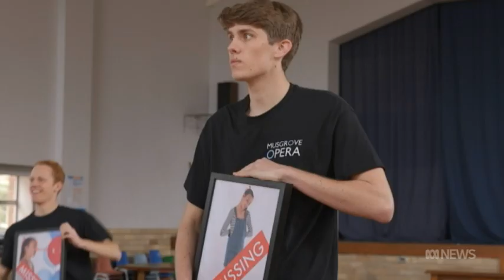Pinocchio! - ABC News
Aired Sunday 16th December 2018, ABC TV.
Pinocchio! premiered at the Zenith Theatre, Sydney, 20 December 2018.

Lachlan Massey (conductor), Abbey Thomas (Pinocchio), Alexander Caldwell (Geppetto), Ines Paxton (Fairy), Natasha Gesto (Francesca), Aidan O'Donnell (Judge).